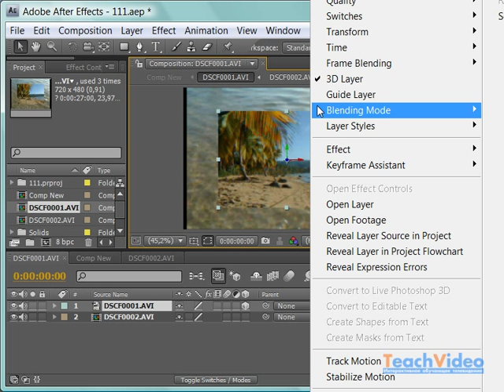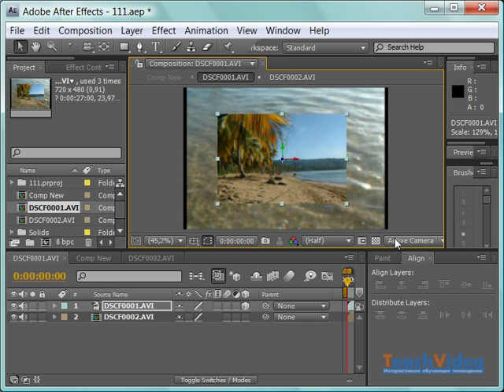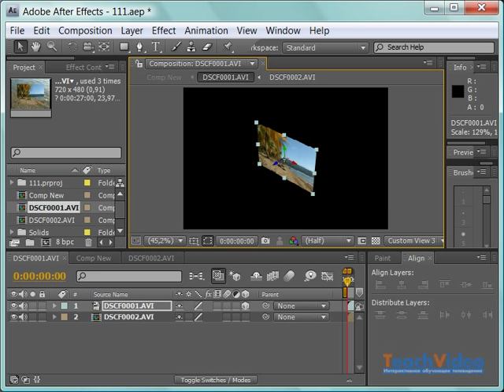Создание трехмерного слоя в Adobe After Effects CS4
В данном видеоуроке мы расскажем как создать трёхмерный 3d слой в Adobe After Effects CS4.

- еще больше обучающих роликов о работе с видео.

Помимо создания простых двухмерных слоев в программе Adobe After Effects CS4 предусмотрена возможность добавления в
композицию трехмерного слоя. Для создания трехмерного слоя необходимо первоначально добавить в окно Composition простой слой,
а затем вызвать контекстное меню, кликнув правой кнопкой мыши по изображению слоя и выбрав пункт 3D Layer.
Таким образом, текущий слой будет преобразован в трехмерный и рядом с ним появится изображение оси координат. Однако
преобразовать в трехмерный можно любой слой, за исключением направляющего слоя. Для возврата слоя в двухмерный режим,
откройте правой кнопкой мыши контекстное меню слоя и снимите галочку с пункта 3D Layer.
После того, как вы создали трехмерный слой, вы можете редактировать их путем воздействия на появив-шуюся ось координат.
При этом можно настраивать положение слоя вдоль одной из осей, не воздействуя на две другие оси. Также можно изменять масштаб и
форму слоя, перетаскивая один из маркеров его рамки, удерживая нажатой левую кнопку мыши.
Чтобы изменить вид с камеры, используйте кнопку 3D View Popup (меню трехмерного вида), располагающуюся на панели инструментов
внизу окна Composition. При нажатии на данную кнопку появится выпадающее меню со следующими опциями: Active Camera -- активная
камера, Front -- вид спереди, Left -- вид слева, Top -- вид сверху, Back -- вид сзади, Right -- вид справа, Bottom -- вид снизу,
При этом можно настраивать положение слоя вдоль одной из осей, не воздействуя на две другие оси.